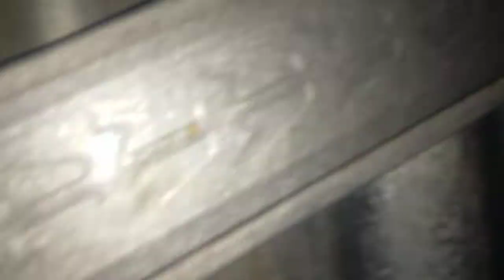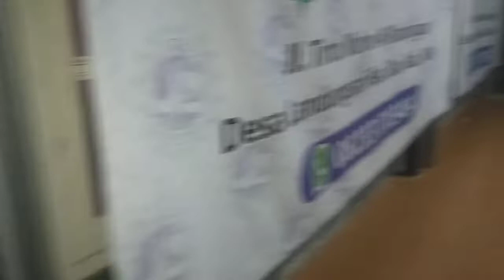Kerja Lembur di Malam Hari